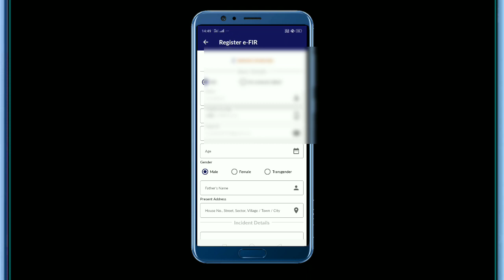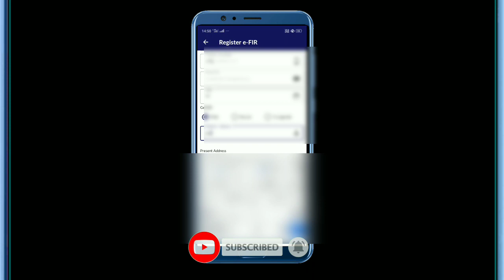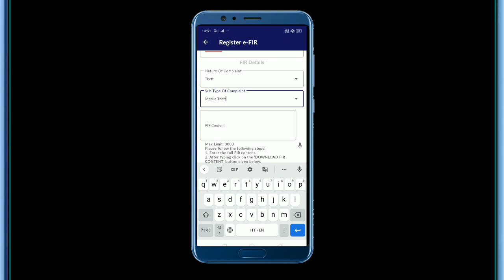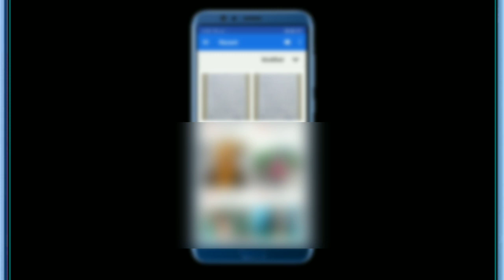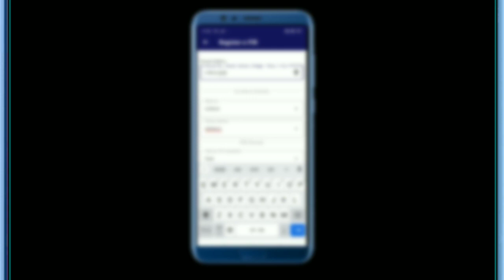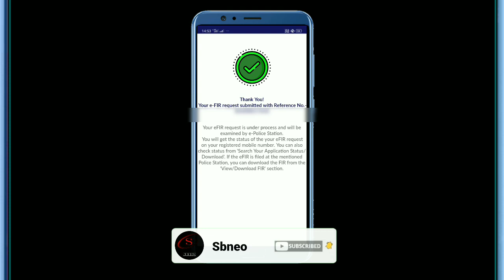Online FIR Kaise Kare UP 2022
mobile lost fir online up
lost article report up police
उत्तर प्रदेश में ऑनलाइन एफआईआर कैसे करे  Online FIR in UP